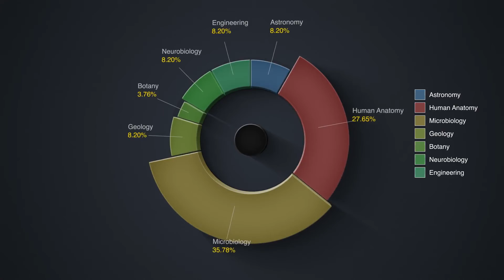Chartify (After Effects template)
20 Presets with own settings and color schemes All presets pre-rendered for preview 13 Cameras 5 Controllers (Main, Style, Sidebar, Animation, Special) based on expressions No plugins needed Full HD (1920×1080)